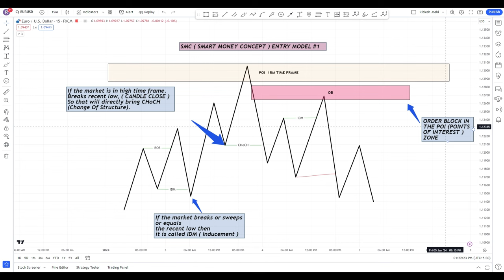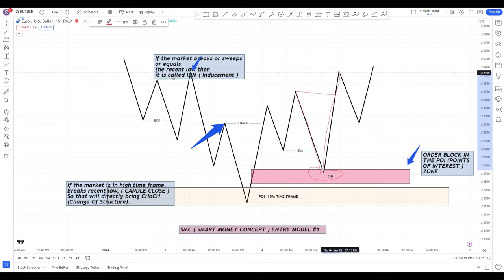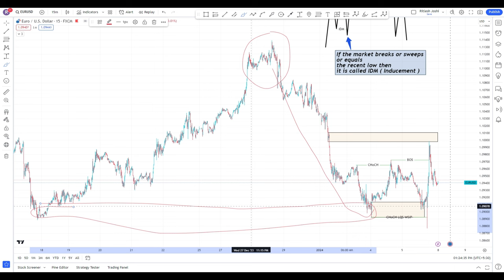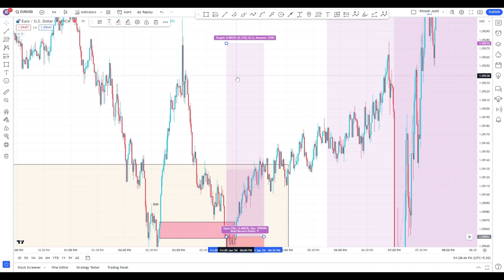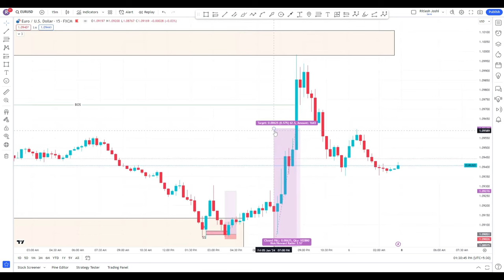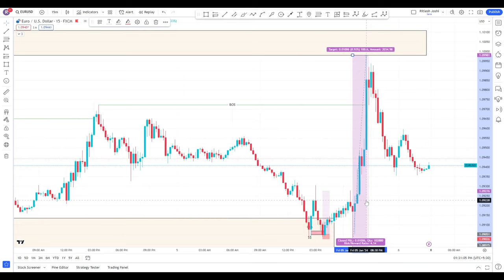Entry Types For Smart Money Concept l Best Entry Model Using Smart Money Concept l Ritlesh Joshi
In this new video, we're going to be talking about the Smart Money Concept l entry model in SMC.

If you're wondering how to make money in the stock market, then this is the video for you! In this video, we'll be discussing the Smart Money Concept l entry model in detail, and how you can use it to make money in the stock market.

Whether you're a beginner or an experienced trader, this video is a must-watch! By the end of this video, you'll have everything you need to know to start investing in the stock market!

Smart Money Concept Entry Types l Only This Smart Money Entry Work l Ritlesh Joshi

order blocking trading
forex trading
order blocks
order blocks forex
order block trading strategy
bos and choch trading strategy hindi
what is bos and choch in trading
bos trading strategy
choch trading strategy
smc order block trading strateg
smart money concepts types
xauusd scalping strategy
powerful indicators for trading
simple trading strategy
intraday order block trading strategy